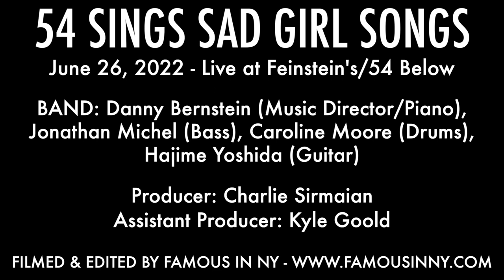Kyra Kennedy - "Hard Feelings" (Lorde)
54 SINGS SAD GIRL SONGS

BAND: Danny Bernstein (Music Director/Piano), Jonathan Michel (Bass), Caroline Moore (Drums), Hajime Yoshida (Guitar)

Producer: Charlie Sirmaian
Assistant Producer: Kyle Goold